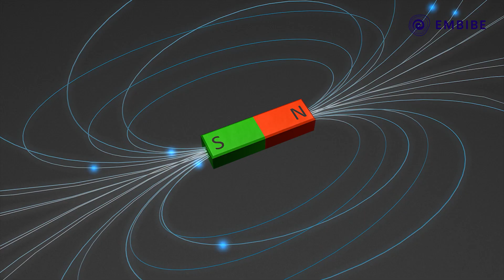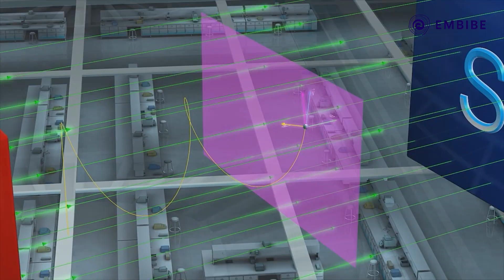Moving Charge and Magnetism I Physics I CBSE Class 11&12 I Embibe: Achieve CBSE Class 11&12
Embibe brings you a video on Moving Charge and Magnetism. Both Electricity and Magnetism have been known for more than 2000 years. However, it was only about 200 years ago, in 1820, that it was realized that they were intimately related. Want to know How? Watch the complete Moving Charge and Magnetism video which will move you for CBSE Class 11&12.